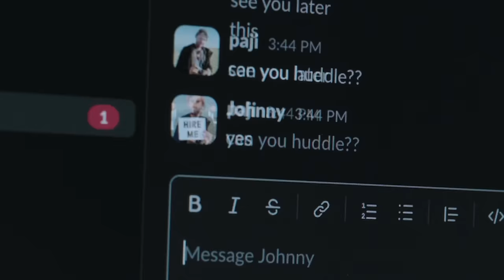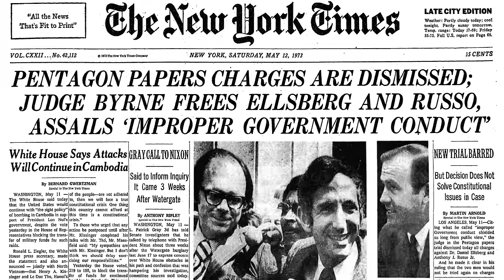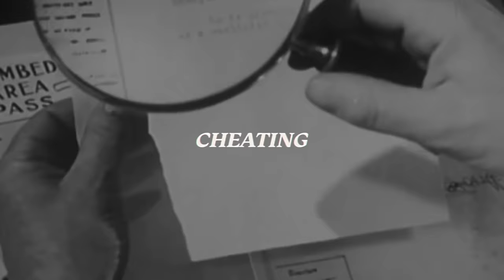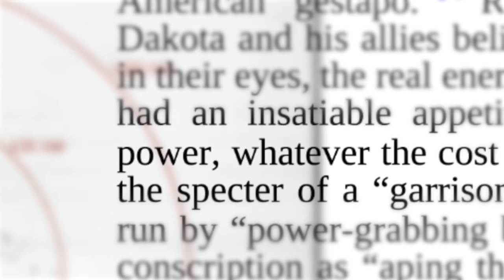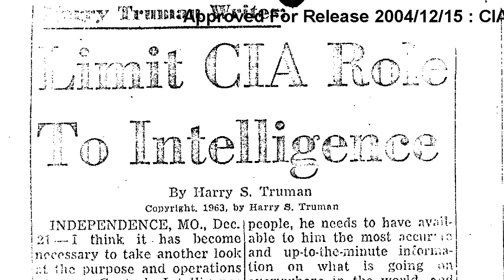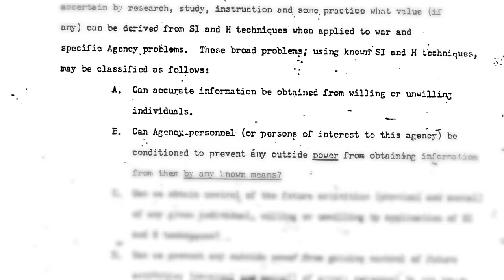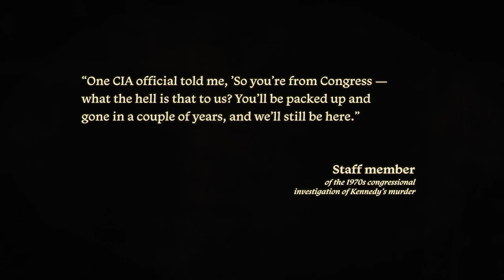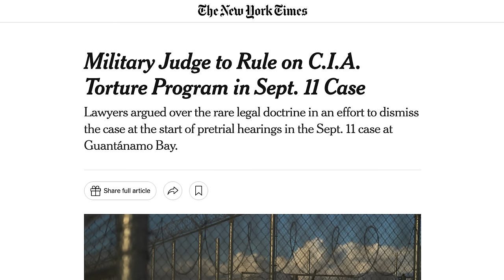The “Deep State” Explained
Trump was Right, the Deep State is Real
Exclusive! and get 4 extra months. Try it risk-free now with a 30-day money-back guarantee!

With all the allegations about a group of unelected men making decisions that impact the rest of the country, we wanted to dig into the documents and talk to experts to find the truth. Is there a Deep State? And if so, how deep does it go?

We wanted to give a special thanks to Jefferson Morely for his extensive research and writing surrounding this topic and for taking time interview with us. Be sure to check out his blog and his other work.

-- VIDEO CHAPTERS --
0:00 Intro
7:26 Origins of the Deep State
13:55 Rise of the CIA
19:58 The Church Hearings
25:41 Post 9/11

The music for this video, created by our in house composer Tom Fox, is available on our music channel, The Music Room! Follow the link to hear this soundtrack and many more